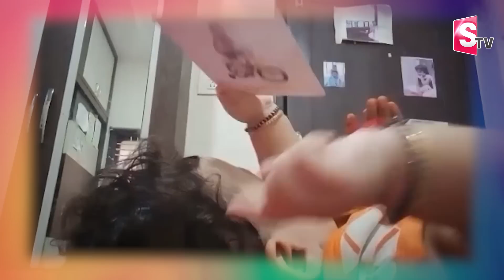6 నెలల బుడతడు నోబెల్ వరల్డ్ రికార్డ్ సాధించాడు..! || 6 Month Old Baby Nobel World Record || SumanTV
Watch►6 నెలల బుడతడు నోబెల్ వరల్డ్ రికార్డ్ సాధించాడు..! || 6 Month Old Baby Nobel World Record || SumanTV